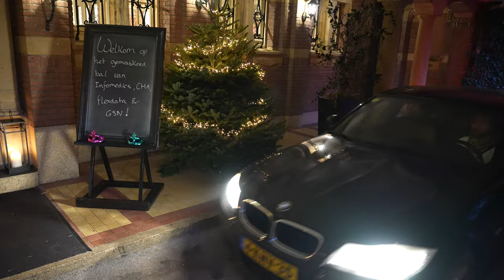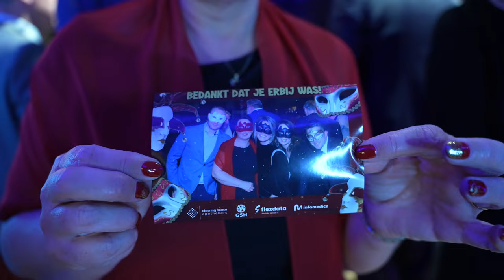Gemaskerd Bal Kasteel Hooge Vuursche | Eindejaarsfeest Infomedics | XXL Aftermovie 15 december 2022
Dit is de XXL Aftermovie van het eindejaarsfeest  van infomedics.
Dit is het grandioze gemaskerd bal op Kasteel Hooge Vuursche.
Gefilmd door EVC Multi Media op 15 december 2022, gemonteerd op 16 december.

🛠 Tripod:
Manfrotto 504 HD
(amongst many)

⟶Stabilizer:
Ronin RS2

🖥  Edit:
Imac 27 inch scherm
MacBook Pro

📞 Mobile phone:
Iphone Pro
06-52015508